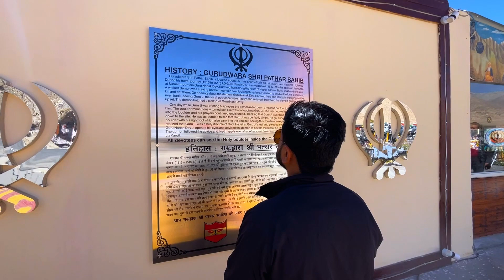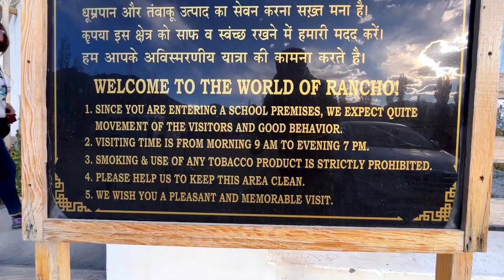Leh sightseeing 2023 guide, with a visit to the mystery spot | Things to do in Leh | Places to visit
The clips in this video were shot on the 29th of September 2023, when my first group trip to Ladakh began. Subsequent videos will showcase more from further days of the trip

LIKE it, if you genuinely enjoyed watching it.
COMMENT about anything that you'd like to say/ask/talk about.
SHARE it with others if you think it can add value

OR

GEARS THAT I USE -
3.) Canon EOS 1200D + Kit Lens
4.) GoPro Hero 10 - shorturl.at/ghX36
5.) iPhone 13 - shorturl.at/dGVW9

John Bartmann .  8585 .